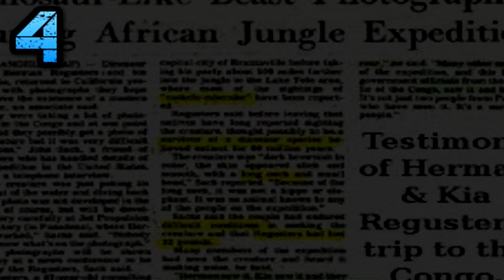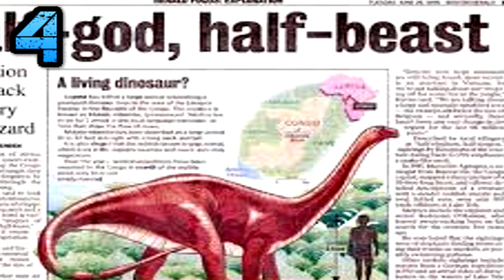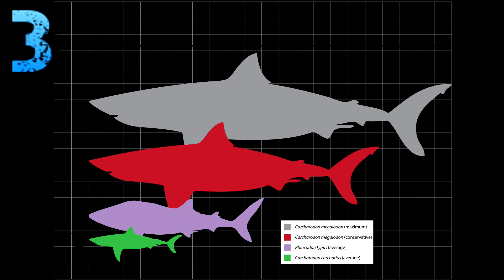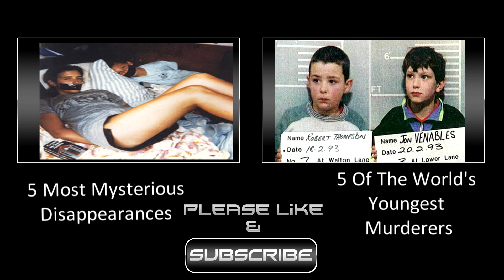7 Extinct Animals That May Still Be Alive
7 Extinct Animals That May Still Roam The Earth Today in some remote parts of the earth.  Even if no live species are found for some of the animals, they can be resurrected with modern day science.